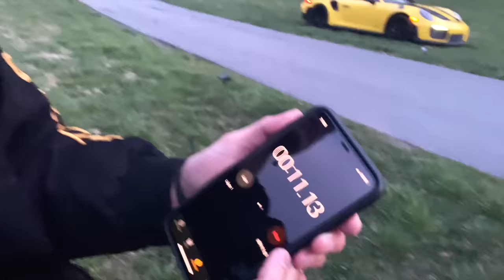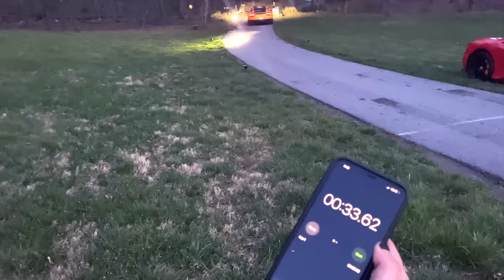WE RACED! (Lamborghini Ducati Bike vs Ferrari 488 Pista)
Cyrus
Musical.ly - @Cyrusdobre

Darius
Musical.ly - @Dariusdobre

Lucas
Musical.ly @dobretwins

Marcus
Musical.ly - @dobretwins